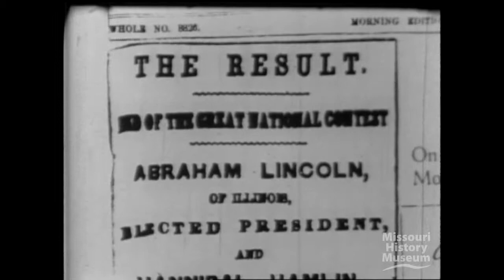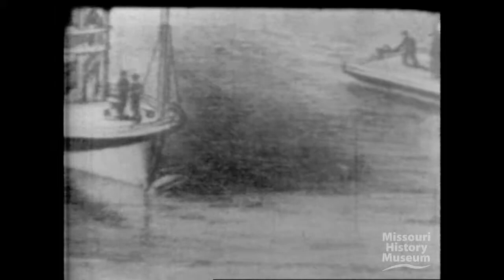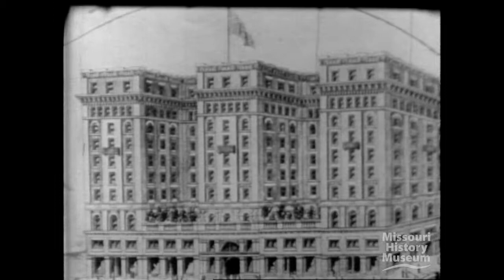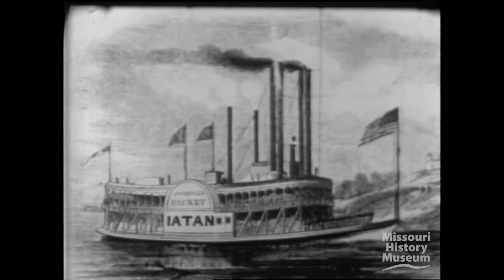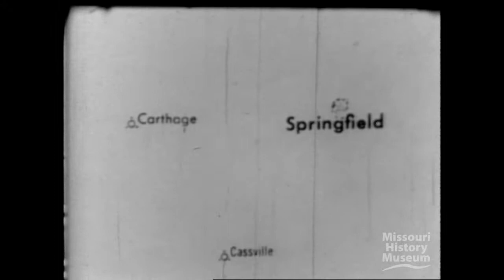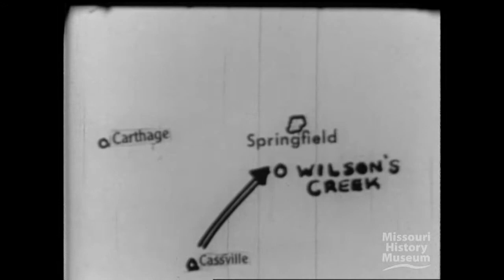Expedition! St Louis: Desperate Days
Produced in 1961 "Expedition! St Louis: Desperate Days" explores the Civil War, Battle of Wilson's Creek in the Missouri Ozarks - "Bloody Hill"; aerial survey and metal detectors at battle site; Union and Confederate graves at Jefferson Barracks; Brigadier General Nathaniel Lyon "The Man who Saved St. Louis"; 24th Missouri Volunteer Infantry; Lyon Park on Broadway in South St. Louis; drawing/map of the old St. Louis Arsenal; newspaper announcing Lincoln wins the presidency, on the same day, Claiborne Fox Jackson, Southern sympathizer is elected Governor of Missouri;  Issac Sturgeon, Asst. Treasurer of the United States in charge of Customs' House in St. Louis sends alarm to Pres. Buchanan about $400,000 in the Customs' House and fully loaded Arsenal; additional states secede.  St. Louis politician, Francis Blair supports (Captain) Nathaniel Lyon.  Governor Claiborne Jackson orders General Daniel Marsh Frost to seize the Arsenal; Lyon launches pre-emptive attack on Camp Jackson and takes the Confederate sympathizers captive, days of rioting in St. Louis ensues; conference to determine the future of Missouri;  Lyon, with troops and arms takes boats up the Missouri river to the State Capitol and lands his troops unopposed.  Illustrations of Civil War in Missouri and Battle of Wilson's Creek.  Aerials over Springfield, MO. Federal cemetary in Springfield.  Use of metal detectors on the battlefield; static display of artifacts found.  Produced and Directed by Bill Leonard; presented by Bruce Hayward.
mhm:id=M2780